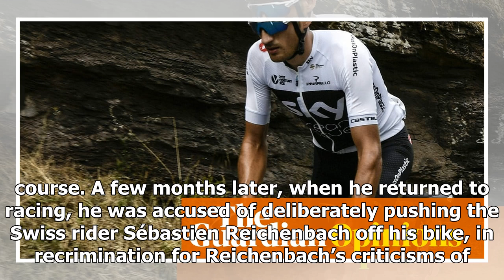Gianni Moscon’s indiscretion badly timed as Tour heads for Pyrenees | k production channel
The temperature is rising as the Tour de France heads into the Pyrenees, both on and off the road. But the peloton will be minus one hothead at it enters the fi...